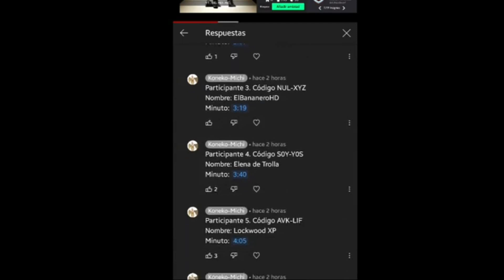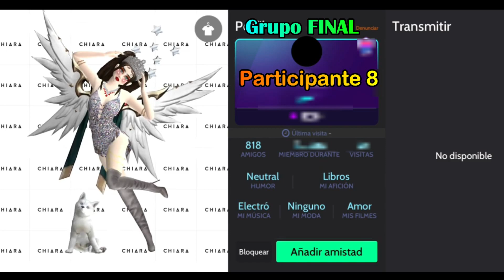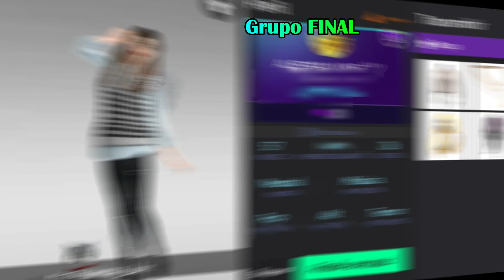VOTACIÓN de Perfiles (GrupoFinal) | Avakin Life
0:00 Explicación
0:51 Participante 1
1:06 Participante 2
1:21 Participante 3
1:36 Participante 4
1:51 Participante 5
2:06 Participante 6
2:21 Participante 7
2:36 Participante 8
2:51 Participante 9
3:06 Participante 10
3:21 Participante 11
3:36 Participante 12
3:51 Participante 13
4:06 Participante 14
4:21 Participante 15
4:37 Aclaraciones finales

Video publicado el miércoles 18 de agosto, 2021.
A las 5;00pm, hora de Costa Rica.